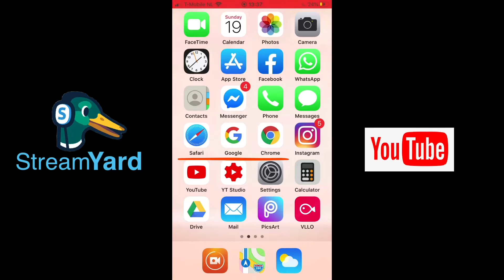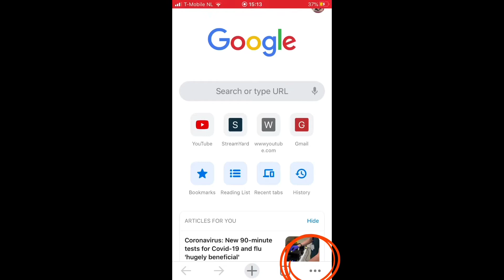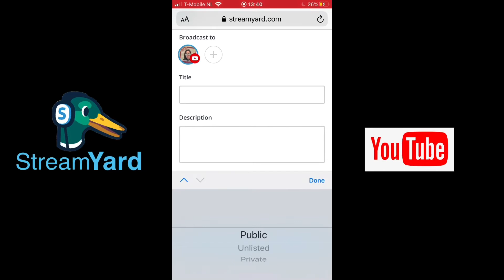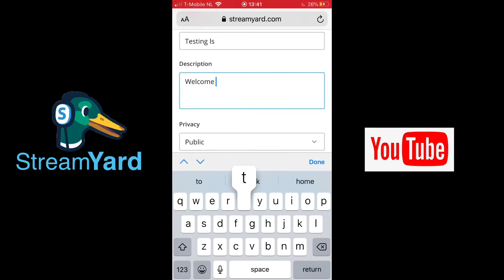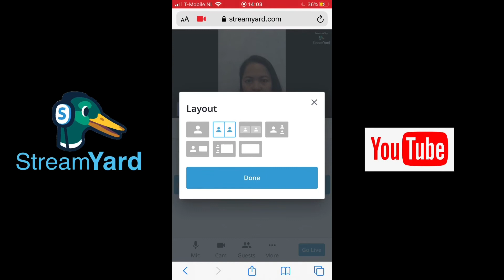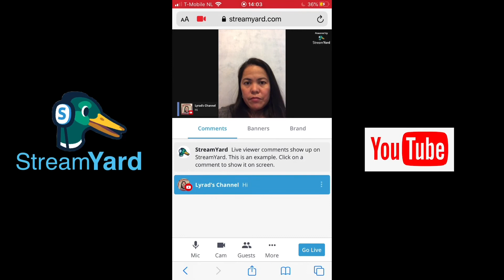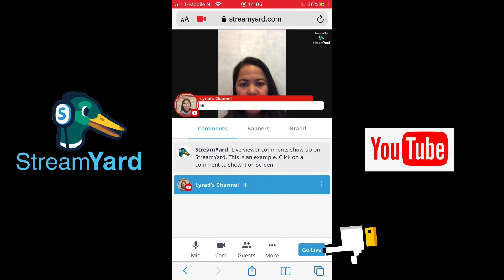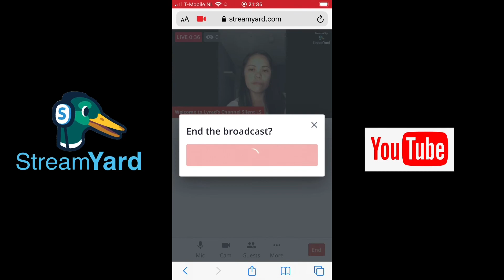STREAMYARD TUTORIAL/🇵🇭tagalog Lyrad’s channel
SHARE FILES ON GOOGLE DRIVE;